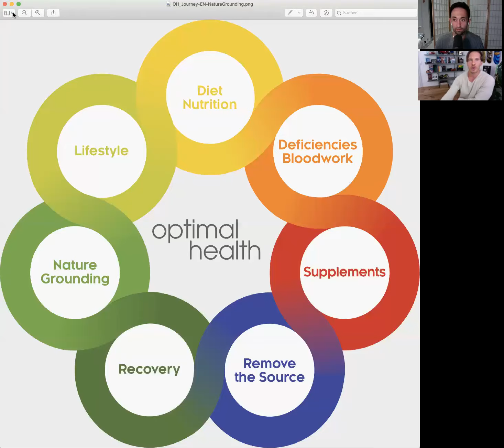Revolutionizing Dental Wellness: Power Of Zirconia Implants & Mercury-Free Care | Dr Steven Lin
Join us for an enlightening conversation with Dr. Dominik Nischwitz, a leading expert in biological dentistry and ceramic implants, as he shares his innovative approach to dental care.

Discover how Dr. Nischwitz transforms the field with mercury-free fillings, root-cause treatments, and holistic practices to enhance overall health.

Learn about the benefits of zirconia implants and the importance of addressing dental issues at their root. Look into biological dentistry and discover how it can lead to a healthier, mercury-free smile.

This video is about Revolutionizing Dental Wellness: Power Of Zirconia Implants & Mercury-Free Care. But It also covers the following topics:

Mercury-Free Dentistry
Ceramic Implant Benefits
Integrative Dental Care

Video Title: Revolutionizing Dental Wellness: Power Of Zirconia Implants & Mercury-Free Care | Dr Steven Lin

✅  About Dr Steven Lin.

Dr. Steven Lin is a dentist, TEDx speaker, and author of The Dental Diet. As a passionate preventative health advocate, Dr. Lin has dedicated his career to solving some of the biggest problems facing our modern oral health.

Why do crooked teeth occur?
Why do wisdom teeth impactions occur?
Is tooth brushing and flossing the ONLY way to prevent disease?

His work aims to use preventative food programs to help people avoid painful and expensive dental treatment. The core message of Dr. Lin's work is that orthodontic braces CAN be prevented. Parents must be empowered to feed their children the right foods to help them naturally grow and develop straight, stunning teeth!

Don't miss out on this opportunity to improve your oral health.